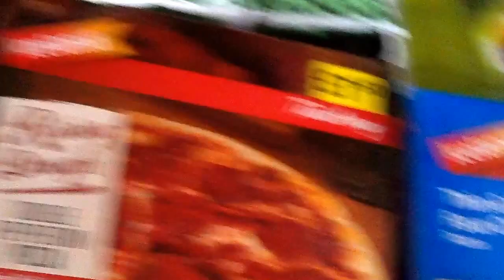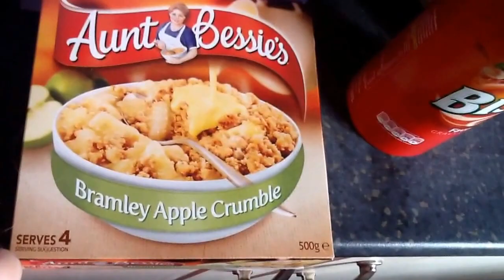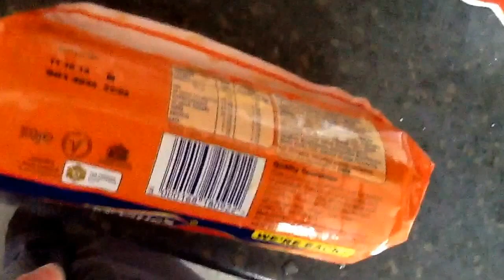Groceries | Thu 20|2|2014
From
Iceland
Tesco